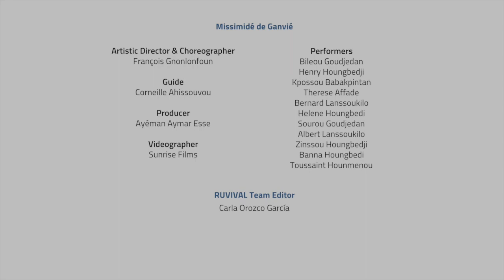Ganvie - RUVIVAL & GWD Project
This video introduces the viewer to the 2019 GWD event that took place in Ganvié, Benin on June 15. It is a part of our community project on the HOOU

Ganvie is situated on the surface of Lake Nokoué in the South of Benin. The dance group Missimidé de Ganvié performed Atchi (a site-specific dance) to send the message 'Welcome to the Water'.